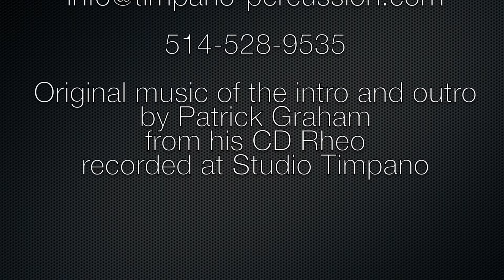Aquarian vs Evans vs Remo: 62 heads - ULTIMATE Snare Head Comparison - Timpano Percussion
0:08 Aquarian Concert 5 vs Remo Diplomat M5
0:25 Remo Diplomat Skyntone
0:34 Aquarian Modern Vintage Thin vs Evans Calftone
0:50 Remo Diplomat
0:59 Remo Diplomat Fiberskyn
1:08 Aquarian Texture Coated vs Evans G1 vs Remo Ambassador
1:33 Remo Ambassador Suede
1:42 Evans J1
1:50 Remo Ambassador Renaissance
1:59 Aquarian Jack DeJohnette vs Evans UV1
2:16 Aquarian Modern Vintage Medium vs Remo Ambassador Fiberskyn
2:32 Aquarian Texture Coated Power Dot vs Evans Power Center Reverse Dot vs Remo Controlled Sound
2:58 Aquarian Studio-X
3:07 Aquarian Studio-X Power Dot
3:14 Aquarian Focus-X vs Evans Genera vs Remo Powerstroke 3
3:39 Aquarian Focus-X Power Dot
3:47 Evans Genera Dry
3:56 Aquarian New Orleans Special
4:04 Aquarian Hi-Energy
4:12 Remo Ambassador Vintage
4:21 Evans G12 vs Remo Ambassador X
4:39 Remo Controlled Sound X
4:47 Aquarian Super 2
4:55 Evans HD
5:04 Evans HD Dry
5:14 Evans G14 vs Remo Ambassador X14
5:30 Remo Powerstroke X
5:38 Evans EC1 Reverse Dot
5:46 Aquarian Response 2 vs Evans G2 vs Remo Emperor
6:12 Aquarian Modern Vintage II
6:20 Remo Pinstripe
6:28 Evans Hydraulic Blue
6:37 Aquarian Hi-Velocity
6:45 Aquarian Performance II
6:53 Remo Powerstroke 4
7:02 Remo Powerstroke 77
7:10 Evans ST vs Remo Emperor Vintage
7:27 Evans Onyx
7:36 Evans ST Dry
7:45 Aquarian Reflector
7:53 Evans EC
8:02 Evans EC Reverse Dot
8:10 Aquarian Force Ten
8:18 Aquarian Deep Vintage
8:27 Evans Heavyweight vs Remo Emperor X
8:44 Aquarian Triple Threat

N.B.: This is a mashup of our 3 ULTIMATE snare head comparison videos (Aquarian comparison has been made in April 2019, Evans in June 2017 and Remo in December 2016) hence the slight variation in tempo (and change in clothing, rug or bass drum etc.) All heads were tuned at the same exact tension (88) using a DrumDial. We are grateful that every manufacturer provided their respective heads free of charge to help us make the original videos. Hope this clarifies any misunderstanding!

Snare: Yamaha Absolute Maple Hybrid 14X6"

The video was filmed using a Canon Eos 70D for front view and a Canon Eos Rebel T3i for overview.